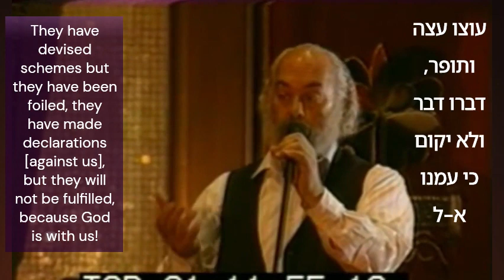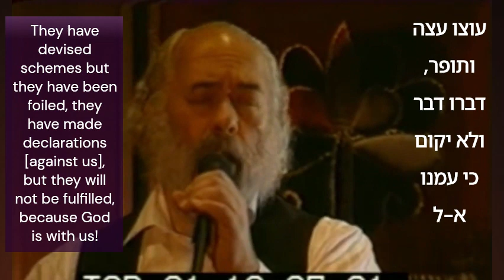Shlomo Carlebach - Purim God is with us! - עצו עצה - The Rabbi & Antisemitism Story + Singing 1990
Reb Shlomo Carlebach ztl - Purim  God is with us! - עצו עצה - The Rabbi & Antisemitism Story "Orech Yamim" + Singing / Utzu etza - Orech Yamim - Shoshanat Yaakov - performance on Purim 1990

 10:46 The Rabbi & Antisemitism Story Purim in the bar - Orech Yamim song
עצו עצה ותפר דברו דבר ולא יקום כי עמנו אל
27:50 The holy Ruzhiner shalach manos in prison - Shoshanat Yaakov song

Utzu etza vetufar;
Dabru davar velo yakum,
Ki imanu El.

They have devised schemes but they have been foiled, they have made, declaration​, [against us] but they will not be fulfilled​, because God is with us!